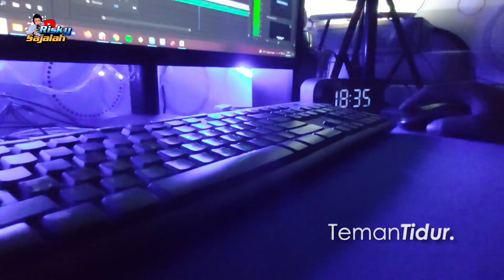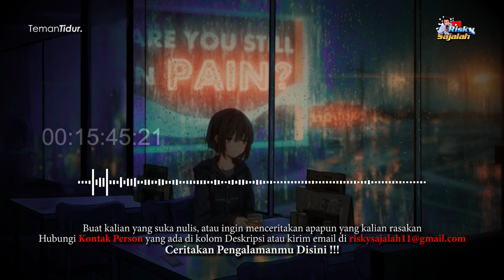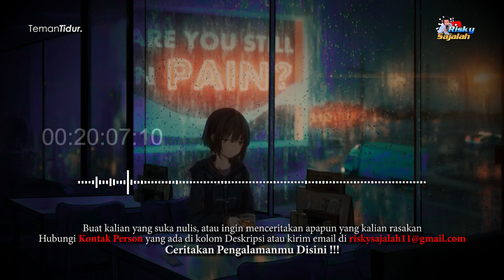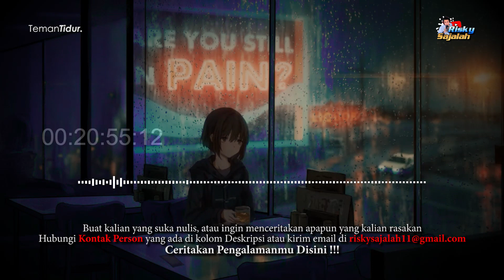BERBOHONG ITU MELELAHKAN | SEPASANG KEKASIH YANG BELOM BERTEMU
Buat kamu yang mau gabung atau mau berbagi cerita di Podcast Online Bareng Risky boleh langsung Whatsapp di no 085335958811 (Whatsapp Only) aku tunggu !!!